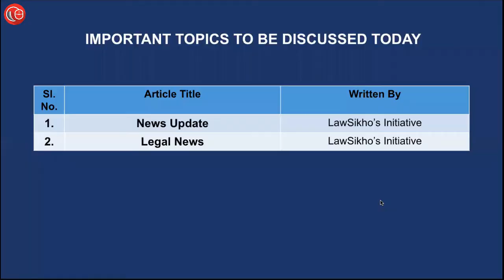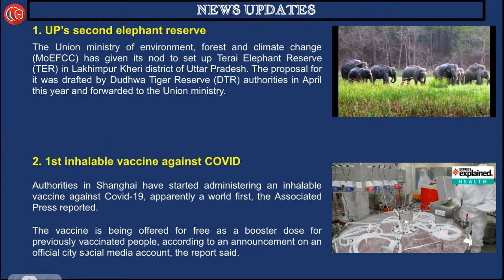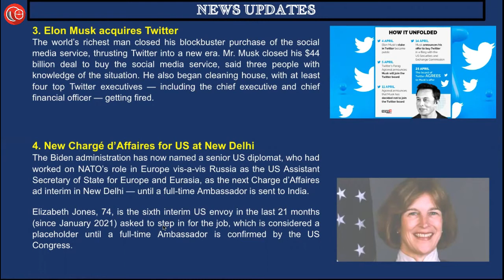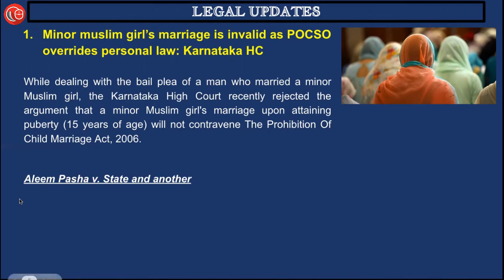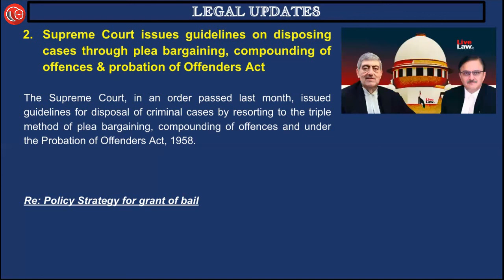Daily News Analysis for Judiciary and Law Exams | 31st Oct 2022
Did you know that UP is getting its second elephant reserve?

Learn all about this and more in just 10 minutes!
31st October, 2022

00:15 1) News Updates
1. UP’s second elephant reserve
2. 1st inhalable vaccine against COVID
3. Elon Musk acquires Twitter
4. New Chargé d’Affaires for US at New Delhi

02:28 2) Legal news
1. Minor muslim girl’s marriage is invalid as POCSO overrides personal law
Aleem Pasha v. State and another

2. Supreme Court issues guidelines on disposing cases through plea bargaining, compounding of offences & probation of Offenders Act
Re: Policy Strategy for grant of bail